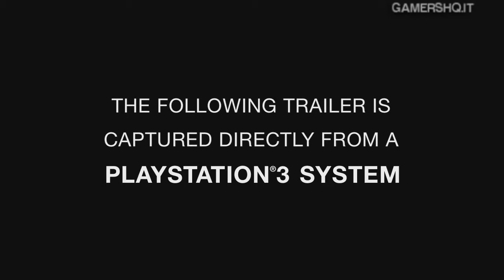The Last of Us "VGA 2011" Trailer